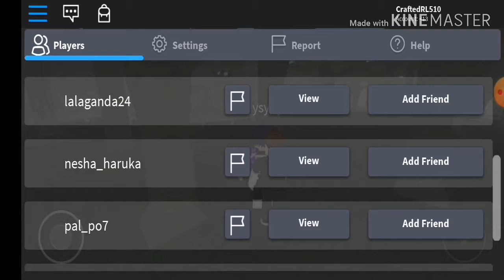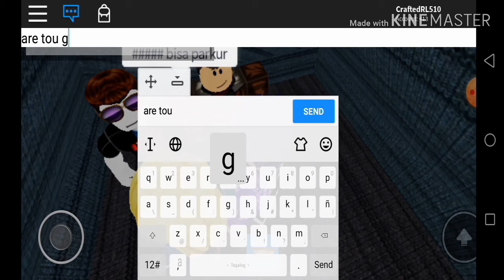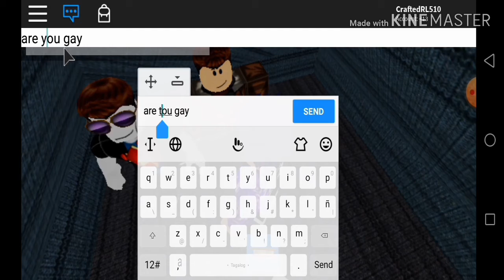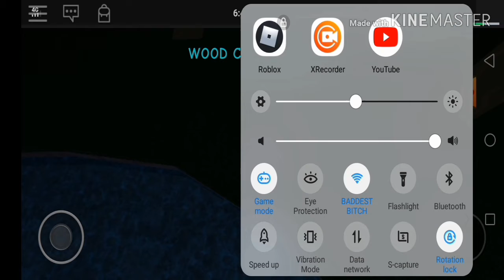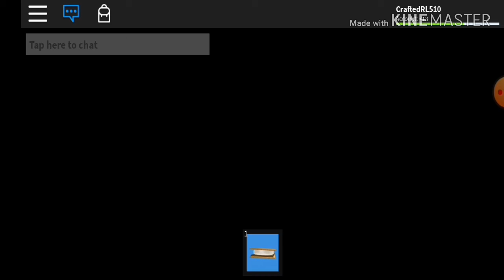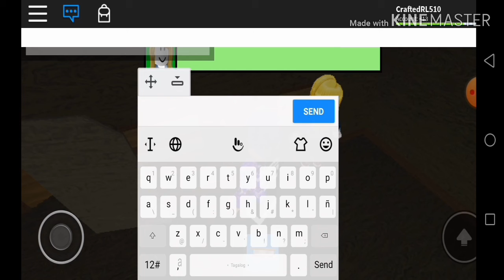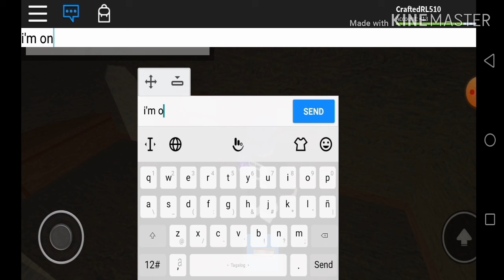Camping ll gameplay